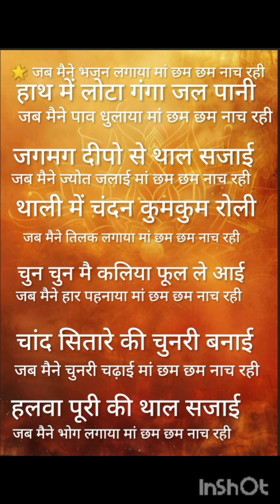माता रानी का बहुत ही सुंदर भजन